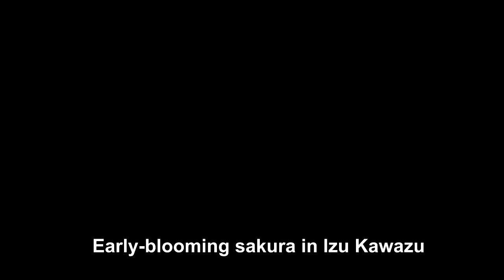Winter Japan 2017 | Part 3 | Tokyo | Izu Kawazu | Kawaguchiko | GoPro Hero 4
This video is a sequel from our previous 2 videos of our family backpacking trip to various locations across Japan during last winter.